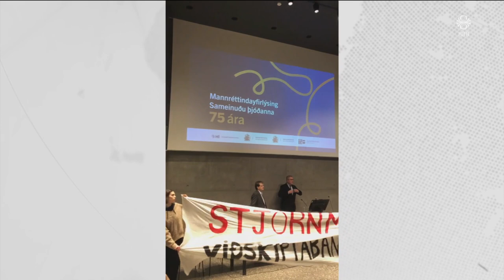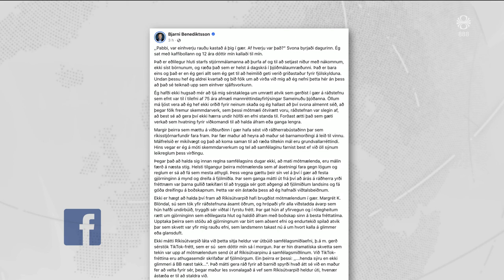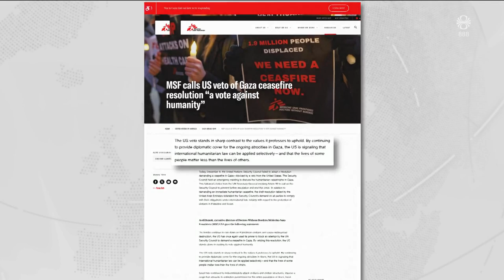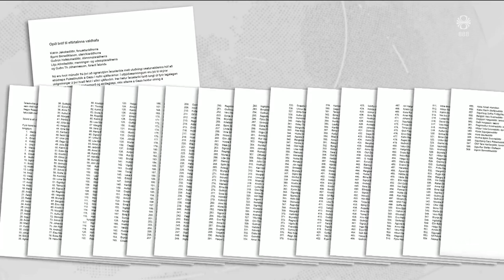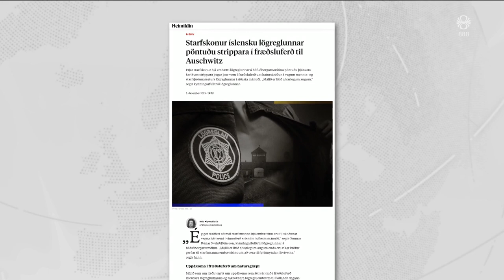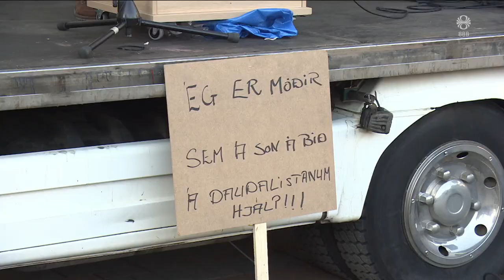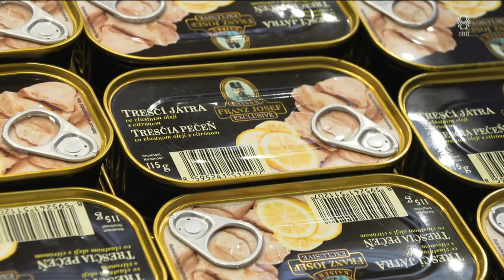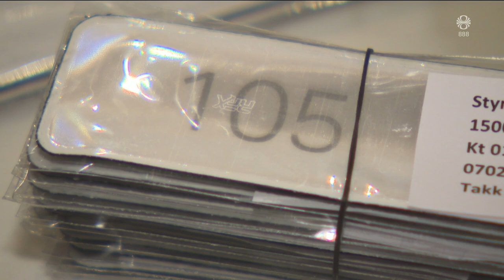Fréttir - 09. des 2023